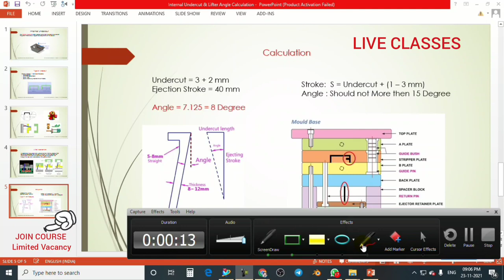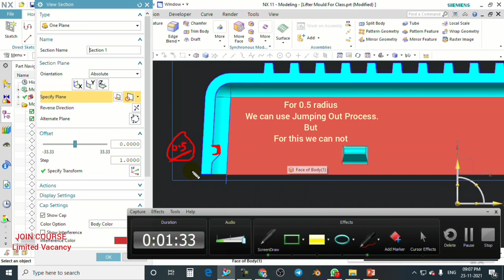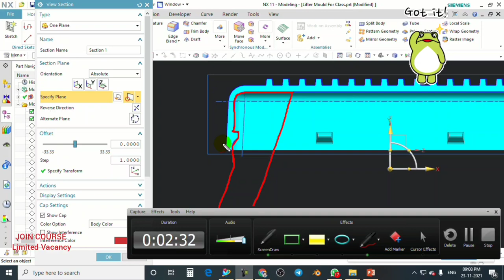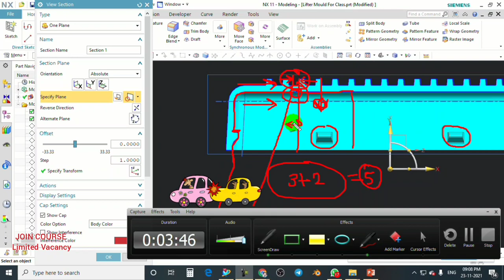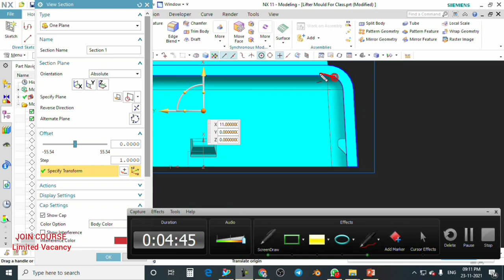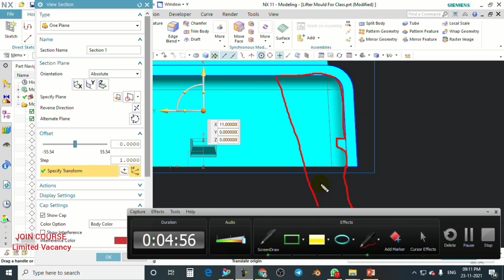Lifter PIN Doubt Clear Mold Design_HINDI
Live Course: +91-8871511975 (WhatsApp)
(1) Mold Design Course
(2) Nx UG CAD